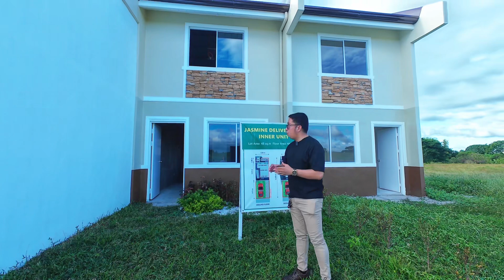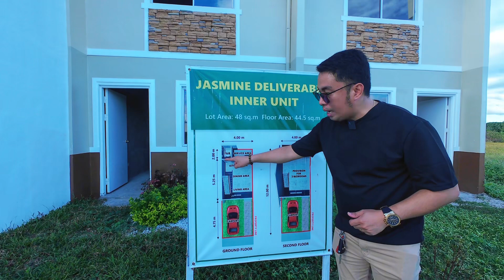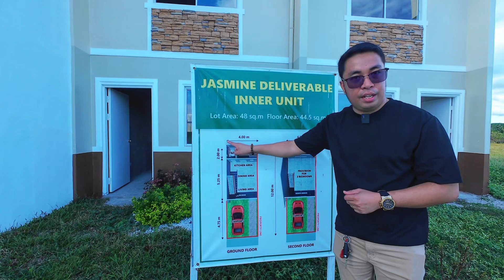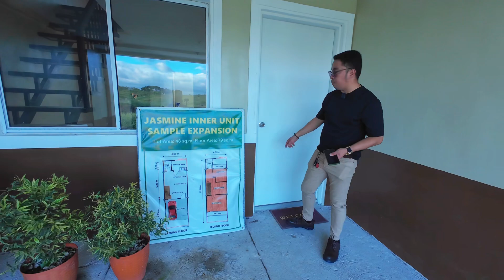MURANG TOWNHOUSE SA CAVITE | 5,800 ONLY MONTHLY DOWN PAYMENT|JASMINE TOWNHOUSE AT NAIC COUNTRY HOMES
Naic Country Homes 🏡
(Brgy Malainen Luma Naic Cavite)

✅20 mins away from Cavite State University
✅30 mins away from Tagaytay
✅Near Cavite Bataan Interlink Bridge
✅Big Lot Area

MODELS TO OFFER:

Tangerine End Unit
👍Lot Area 66sqm
❤️MA 30yrs 7,554.85
❤️Required income 21,585.28

Adeline Single Attached
👍Lot Area 90sqm
❤️MA 30yrs 10,073.13
❤️Required Income 28,780.37

Adeline Duplex
👍Lot Area 90sqm.
❤️MA 30yrs 9,943.83
❤️Required Income 28,410.94

Jasmine Townhouse
👍Lot Area 48sqm Inner Unit
❤️MA 30yrs 9,297.22
❤️Required Income 26,563.79

Jasmine Townhouse
👍Lot Area 72sqm End Units
❤️MA 10,904.35
❤️Required Income 31,155.28

Jasmine Single Attached
👍Lot Area 78sqm
❤️MA 30yrs 11,329.19
❤️Required Income 32,369.12

‼️Ang Subdivision na ABOT-KAYA ANG HALAGA‼️